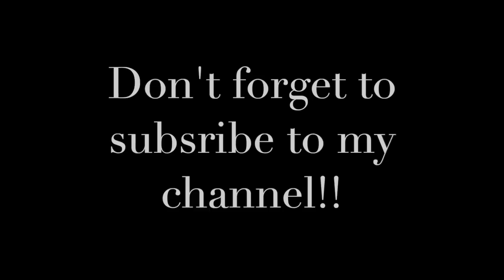Luxury Items I regret buying Tag!!!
Hello Everyone!!! Don't get me wrong these bags are gorgeous and love them. The money I spent on them was alot and to lose all that is upsetting if I were to resale them. When realsaling a bag you hope to sell to put towards another bag you may like or want. But these two bags when resaling it. Especially the Miu Miu, your practically giving it away. I feel.